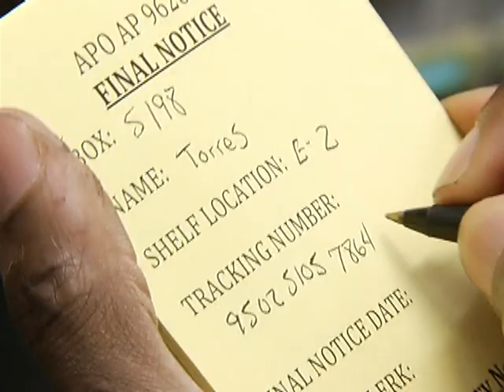AFN Osan - AFN Korea Update - Osan Post Office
While stationed overseas, there are many things ways that Servicemembers can connect with family and friends back in the states.  Senior Airman Brayton Metzger visits the Osan Post Office, where Airman are ensuring the mail is delivered as quickly as possible.